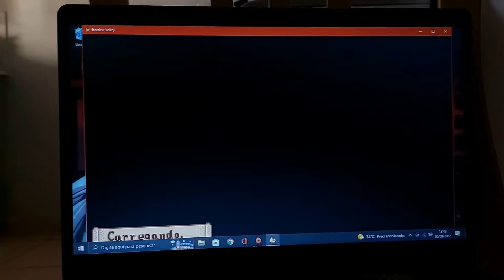Diário morando sozinha: Festa universitária, feriado e brechó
oi gatinhas espero que tenham gostado do video SZ

a msc uilizada no video não me pertence
esqueci alguma coisa?